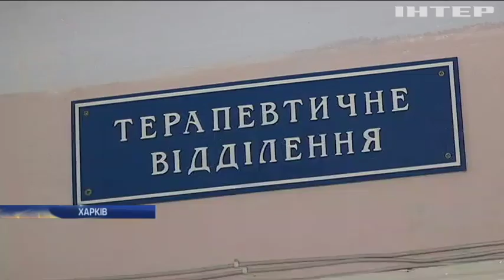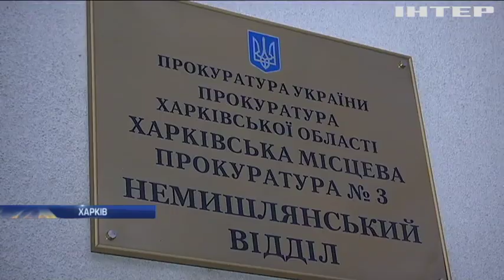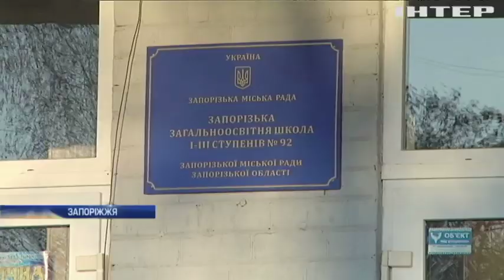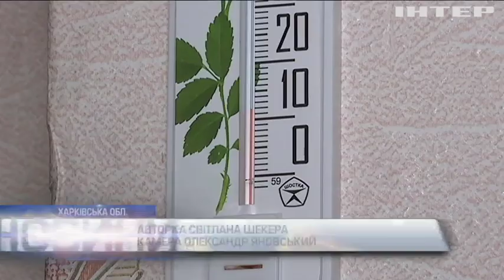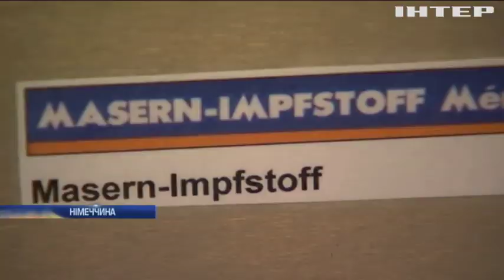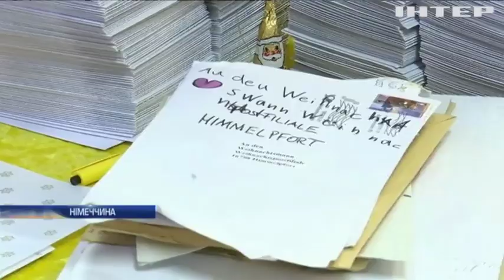Новости 12:00, выпуск за 15 ноября 2019 года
Головні події на цю годину:
Демографічна окупація і переслідування активістів. ООН про порушення Росією прав людини в Криму;
Підняв руку на свого учня. Педагогічний конфлікт в одній із шкіл Запоріжжя;
У Тбілісі знову неспокійно. Грузини вимагають дострокових парламентських виборів